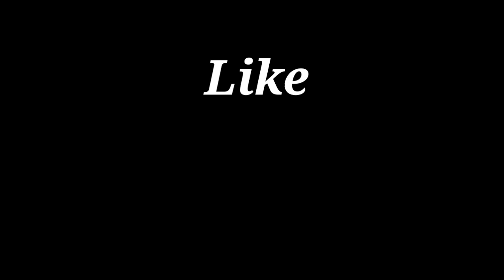NSDO 2k19(Northern Samar Dance Open)//SILENT IMPACT//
Hi guys this is our new upload video, the performance of some of our members in SILENT IMPACT// LSIDAMO during the NSDO (Northern Samar Dance Open) 2019.
Hope you like the video😉🤘 thanks❤😉